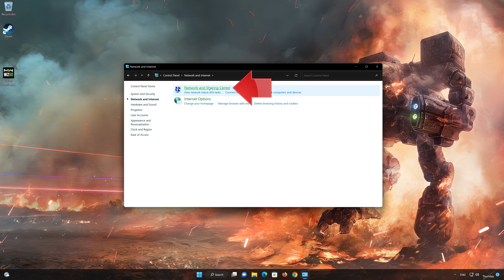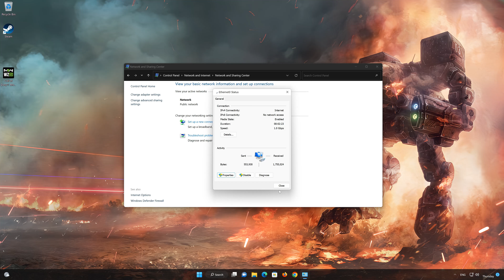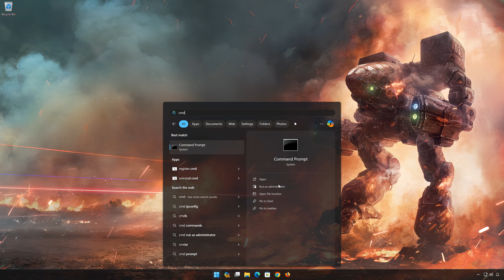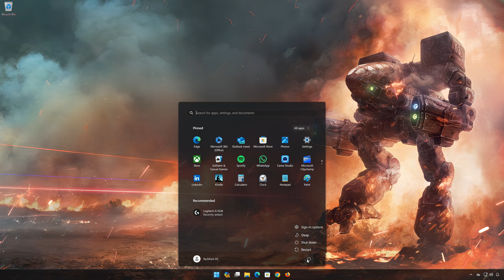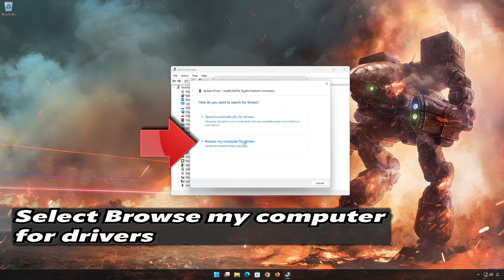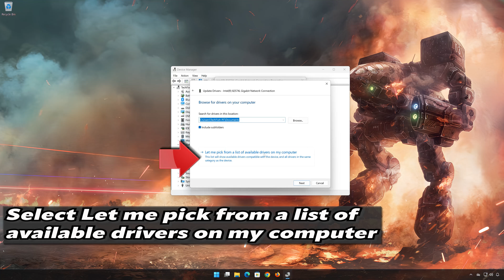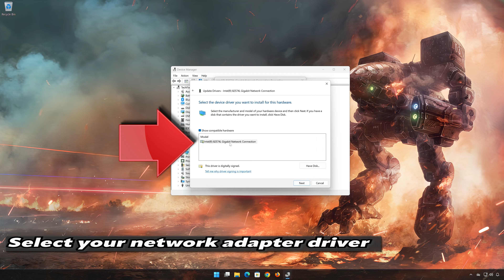MechWarrior 5 Clans Network Connection Lost Error, Multiplayer Lag Connectivity Problems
First make sure that you are connected to the correct server to your region. Click on the server icon. In this list select the server with the lowest latency number . If this still didn't resolve your problem then try the following solutions.

Lag and connectivity issues in MechWarrior 5 Clans can be caused by a variety of factors. Here are some common causes:

Internet connection: A poor or unstable internet connection is one of the most common causes of lag in online games, including MechWarrior 5 Clans. Slow upload or download speeds, high ping (network latency), or packet loss can lead to delays and interruptions in gameplay.

Server issues: The game's servers may experience high traffic or technical problems, which can result in lag and connectivity issues for players, this doesn't apply to xbox, ps5 or ps4. Server-side maintenance or updates can also temporarily impact gameplay performance.

Hardware limitations: Insufficient hardware specifications on your computer, such as an outdated graphics card, inadequate RAM, or a slow processor, can lead to lag in MechWarrior 5 Clans. Make sure your system meets the minimum requirements recommended by the game developer.

Background processes: Other applications or processes running in the background of your computer can consume system resources, impacting the performance of MechWarrior 5 Clans. Close unnecessary programs to free up resources for the game.

Network congestion: If you share your internet connection with other devices or users who are actively using bandwidth-intensive applications, it can result in network congestion and cause lag in MechWarrior 5 Clans. Try to minimize bandwidth usage by other devices while playing.

Firewall or antivirus settings: Overly strict firewall or antivirus settings can sometimes interfere with the game's network connection. Make sure MechWarrior 5 Clans is allowed through your firewall and that your antivirus software is not blocking the game.

Geographic location: If you are located far away from the game's servers, you may experience higher latency due to the longer distance that data packets have to travel. This can result in lag and delayed responsiveness

CHAPTERS
00:00 Intro
00:08 Solution 1
01:18 Solution 2
02:14 Solution 3
03:40 Solution 4
4:56 Outro